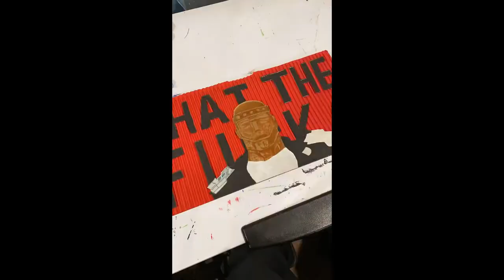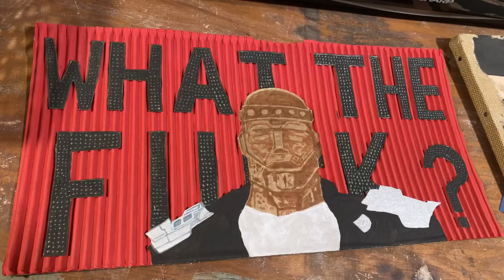Cardboard art Painting of Cliff from Doom Patrol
Had an idea to use Cardboard as a canvas for my art! Since the Lockdown during the Pandemic .. I’ve finally gotten my Art studio going !

And We have ALOT of boxes from deliveries .. and I hate to just throw them in the recycling bin... reuse , renew recycle!

It worked a treat ! I’ve done several pieces recently and will be doing ALOT more !

I recently had my Facebook account of 11 years disabled , for no reason ... and all access to my pages there ... all my Art pages in Limbo !

( I am fighting it ... with little real hope )

I am of the belief that everything happens for a reason! So... I’ll be FINALLY taking advantage of other platforms... like YouTube and doing more videos !

I do ALL sorts of interesting Arts and Crafts projects and Gardening .. Cooking and more !

So I’ll be doing a lot more videos over here !

They won’t be great at first... but I’m a quick study and they will get better and better over time !

Kind of excited for a new Venue ! Looking forward to new subscribers and building my YouTube up and hearing peoples inputs !

I will totally entertain suggestions for Art and try to do them on here !

I’ll also be looking for a place to sell my art! Any suggestions would be great !! 😺